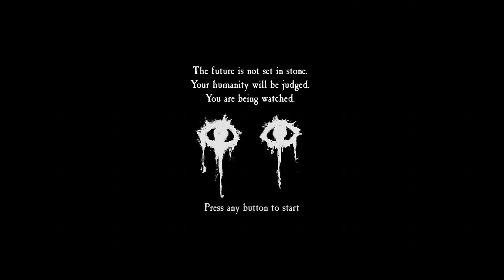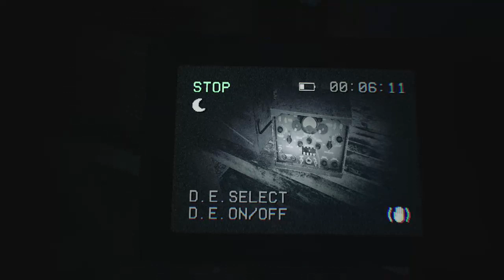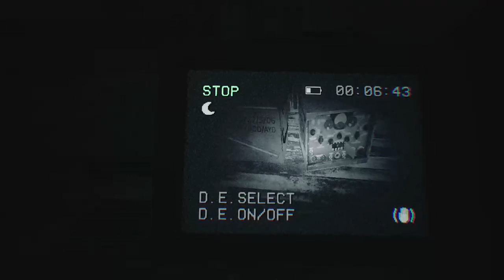blair witch playthrough part 2